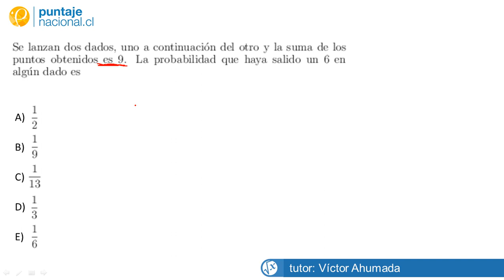Matemáticas - Ensayo 1 Juan José Muñoz - Pregunta 63